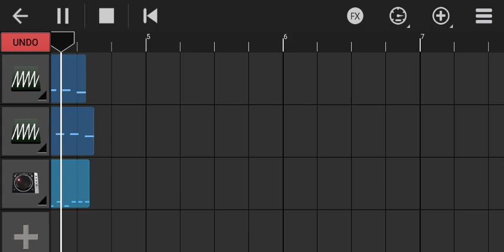Sweet Dreams Are Made Of These Sunglasses At Night